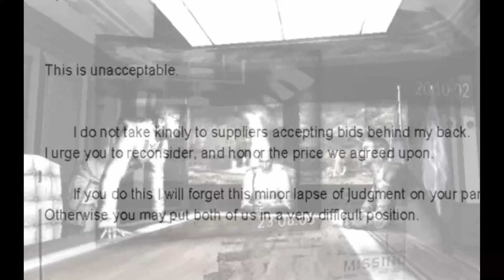Tom Clancy's Splinter Cell Double Agent | Kinshasa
Tom Clancy's Splinter Cell Double Agent fordert dich als Sam Fisher heraus, in einer gefährlichen Doppelrolle zu agieren. Manipuliere Feinde, triff schwere Entscheidungen und meistere komplexe Missionen.

Tauche ein in die faszinierende Welt von Splinter Cell: Double Agent, dem packenden Stealth-Actionspiel, entwickelt und veröffentlicht von Ubisoft. Schlüpfe in die Rolle des brillanten Agenten Sam Fisher und begib dich auf gefährliche Missionen, um die Welt vor terroristischen Bedrohungen zu schützen. Mit atemberaubender Grafik und einer mitreißenden Geschichte bietet das Spiel ein unvergessliches Spielerlebnis. Splinter Cell: Double Agent ist Teil der beliebten Splinter Cell-Serie, die für ihre erstklassige Stealth-Action und taktische Herausforderungen bekannt ist. Wage dich in die düstere Welt der Geheimdienste und beweise deine Fähigkeiten als Elite-Agent!

Sam Fisher ist Undercover-Agent und setzt seine Schleichfähigkeiten und Tarnmanöver ein, um verdeckte Operationen durchzuführen. In diesem hochspannenden Spiel musst du schwierige Entscheidungen treffen, die den Verlauf der Handlung beeinflussen. Nutze fortschrittliche Gadgets, um dich in feindliches Gebiet einzuschleichen, Feinde auszuschalten und Missionen erfolgreich abzuschließen. Ob du dich für absolute Tarnung entscheidest oder ein gewagtes Risiko eingehst - deine Handlungen haben Konsequenzen. Bist du bereit, deine Loyalität und deine Fähigkeiten auf die Probe zu stellen? Entdecke die dunkle Seite der Spionage in Splinter Cell: Double Agent und werde zum ultimativen Agenten!